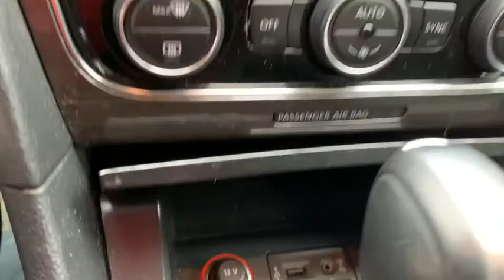2017 Volkswagen Passat Yorktown, Putnam County, Westchester, Dutchess County, Orange County, CT U320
Pure White [LISTING TYPE] 2017 Volkswagen Passat available in Yorktown, Connecticut at Mohegan Lake Audi VW. Servicing the Putnam County, Westchester, Dutchess County, Orange County, CT.
2017 Volkswagen Passat 1.8T SE - Stock#: U3205 - VIN#: 1VWBT7A36HC043833

Room, features, styling, safety, reliability, low mileage, great color combination, tremendous warranty and finally a great value.$16,995 gets you all this. an elegant 2017 VW Passat SE in White with blackV-tex interior, full power, power sunroof, alloy wheels, heated seats, backup camera, APP-Connect and much more... and then with only 29,000 miles and fully reconditioned and and and covered by VW Certification and a 2 year factory warranty.All that's left to be said, where do I sign?